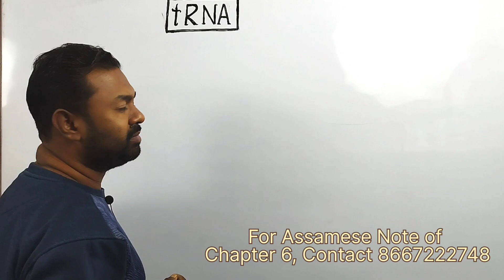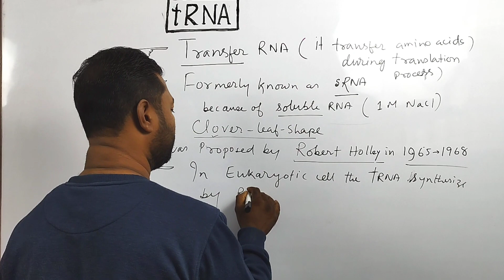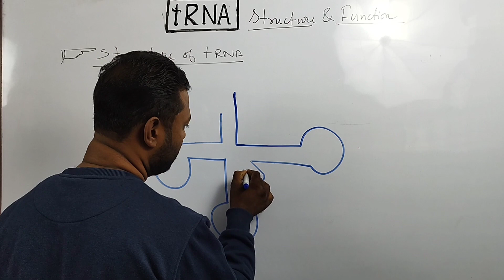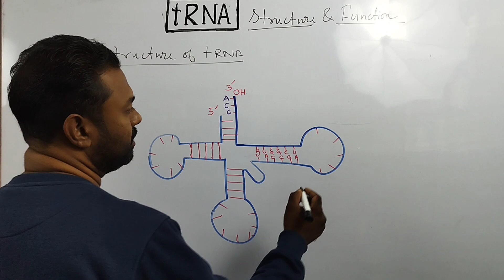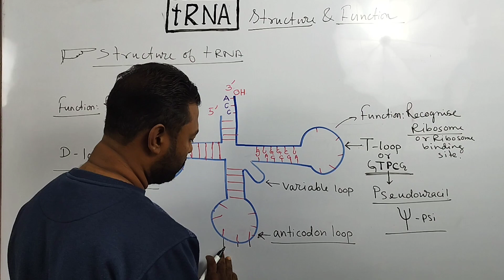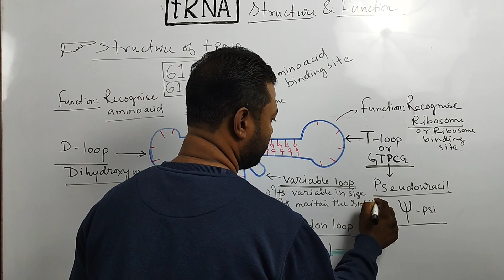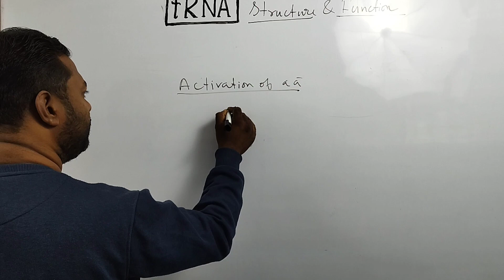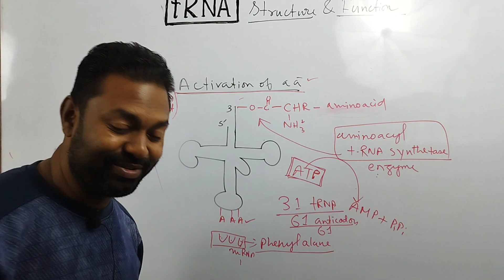tRNA : STRUCTURE AND FUNCTIONS | ADAPTER MOLECULE